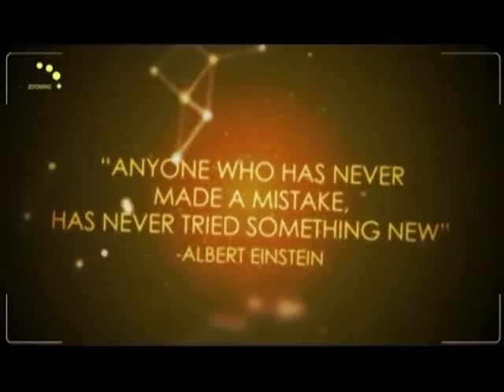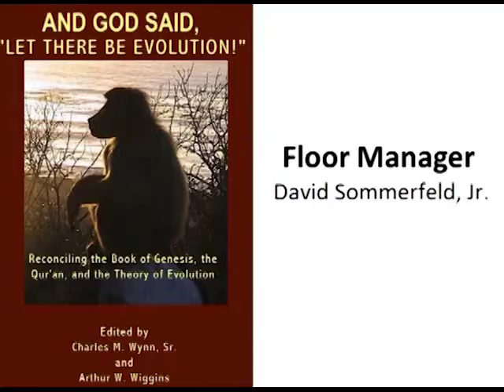8 Bohr and Einstein Differ on the Quantum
Niels Bohr and Albert Einstein are interviewed by Art Wiggins, with substantial help from David and Shelley Goldberg, who also assisted with earlier interviews.